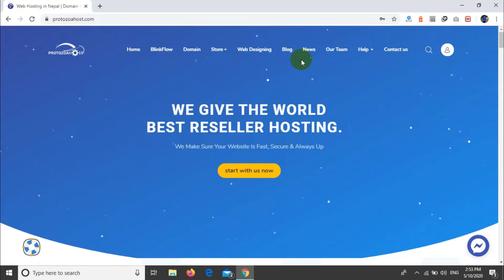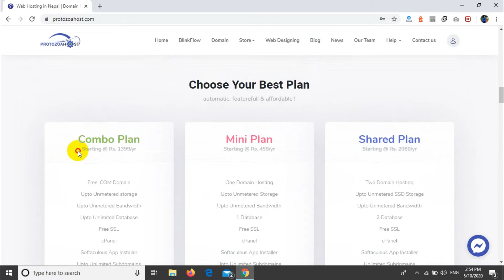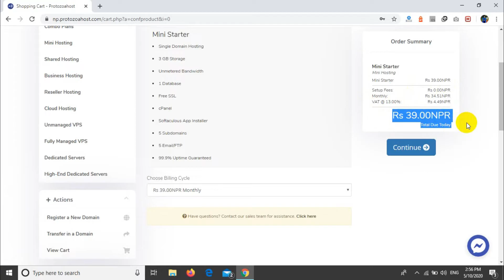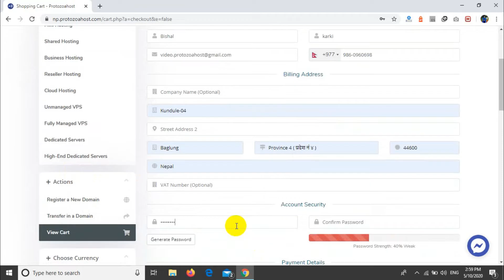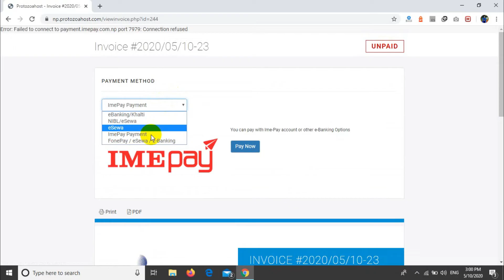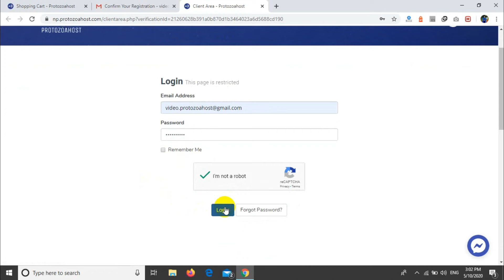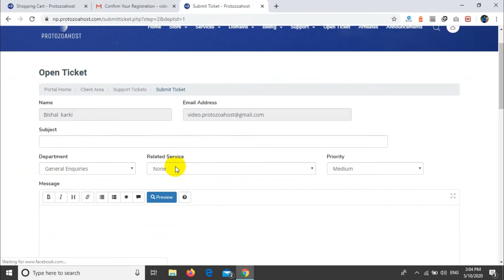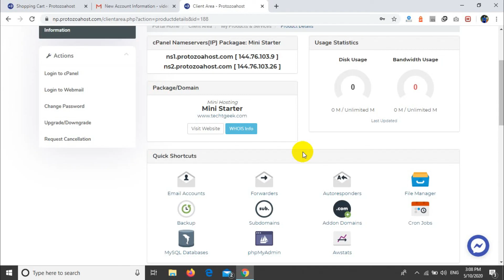How To Purchase Hosting in Nepal 🇳🇵 | Affordable Web Hosting Service | Protozoahost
Yes video ma hajur le nepal mei nepali payment gateway haru nai use garera kasari web hosting kinna saknu huncha bhanera dekhyiyeko chha. Hajur lai pani hosting kinnu chha bhane,
Protozoahost Offer You to Create Your Site @ NRS 39 On Protozoahost Fastest and Secure Server (cheap web hosting in Nepal).
We are a bundle of people who came from different backgrounds and made Protozoahost a "family." Our team reflects our values and ethics to provide our customers with full support and solution. (We provide Cheap Web Hosting In Nepal)